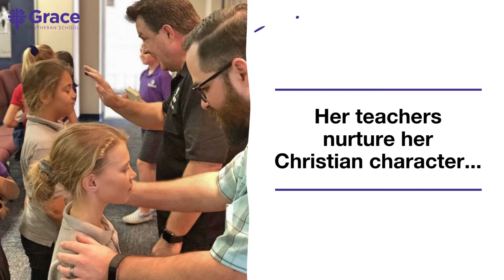Grace Lutheran School, Huntington Beach - Promotional Video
Grace Lutheran School, Huntington Beach